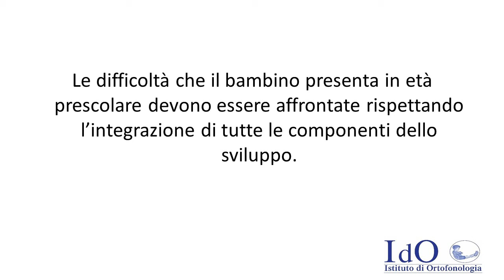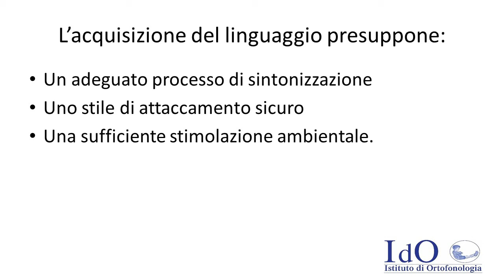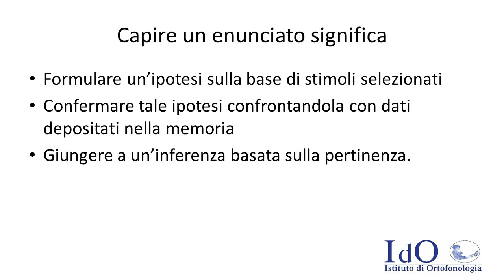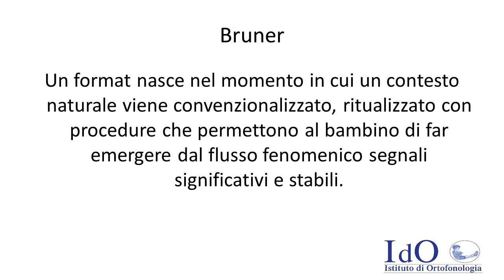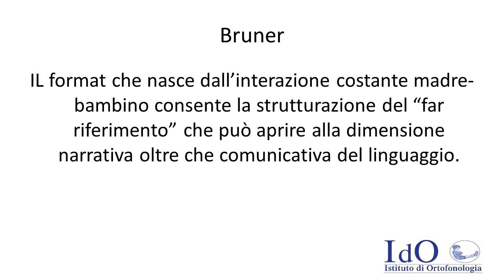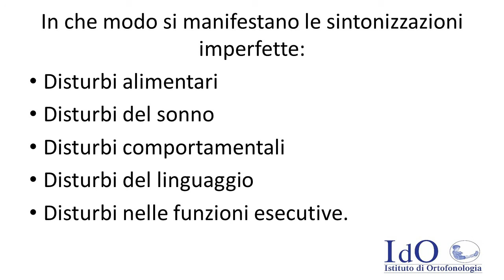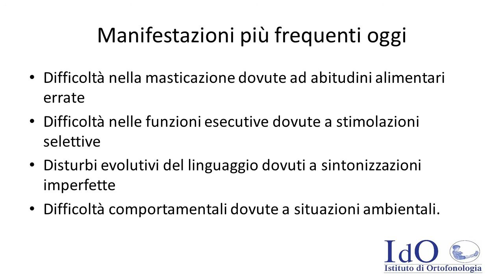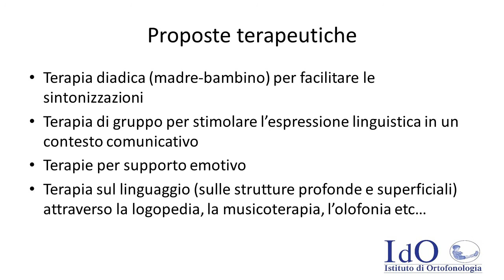Magda Di Renzo, Psicoterapeuta e Responsabile servizio terapie IdO – Roma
Le principali aree compromesse nella comunicazione e nel linguaggio